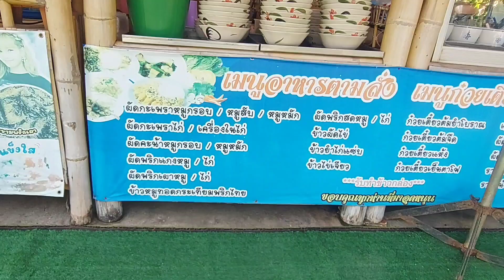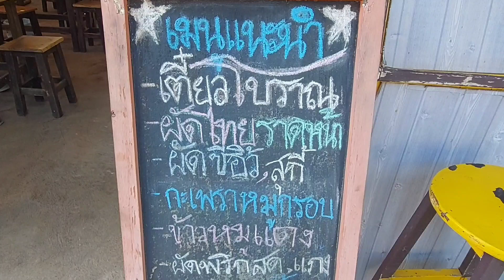ครัวแม่แหยม#เตี๋ยวต้มยำโบราณ-อาหารตามสั่ง บ้านนาปอยต.แม่พูล อ.ลับแล จ.อุตรดิตถ์